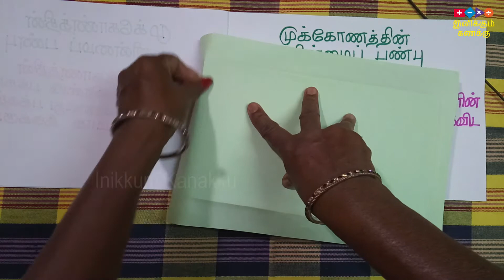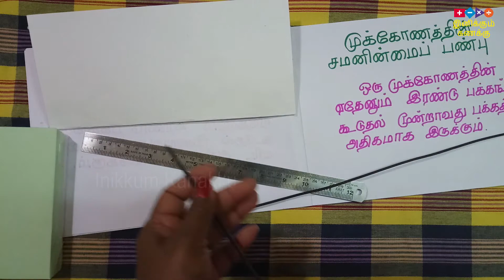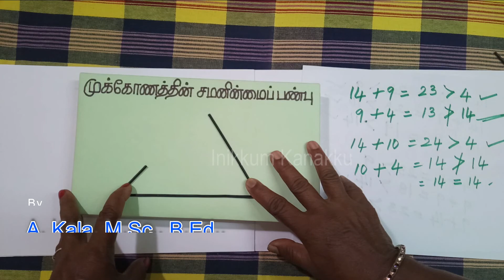முக்கோணத்தின் சமனின்மை பண்பு| Working Model | Learn Triangle's Inequality Law | Inikkum kanakku